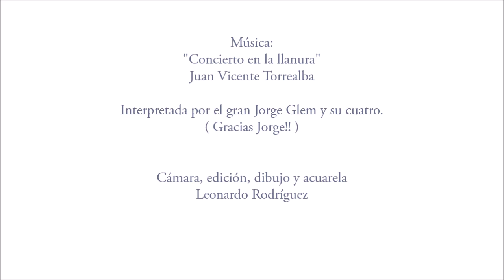Jorge Glem y leonardo Rodríguez-homenaje a Juan Vicente Torrealba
Este es un tributo a cuatro manos entre mi compai Jorge Glem, el gran cuatrista de Venezuela y este servidor. Buen viaje al gran maestro Juan Vicente Torrealba que nos dejó a sus 102 años, buen viaje maestro!